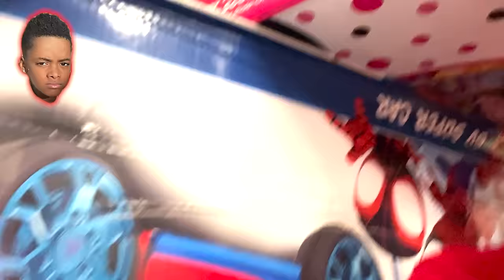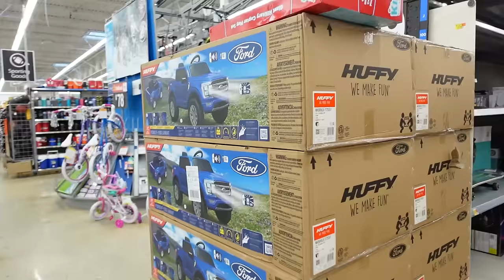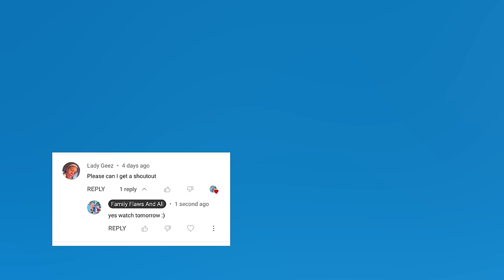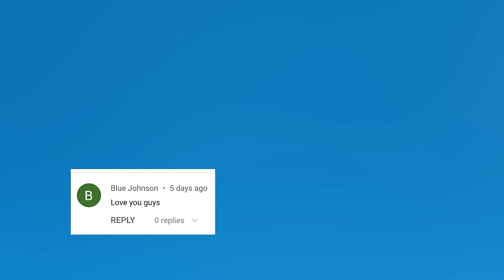HIDE AND SEEK IN ONE COLOR! (Camouflage)